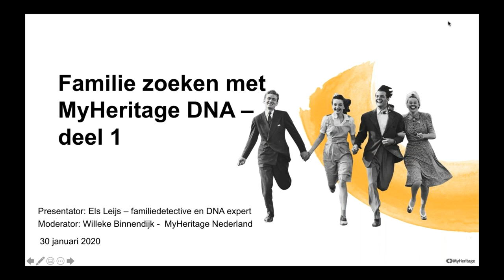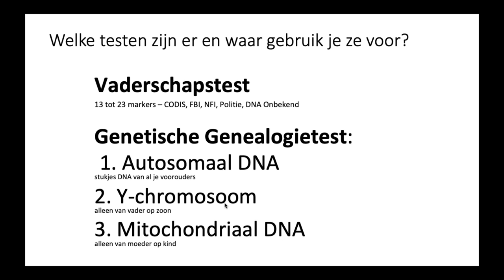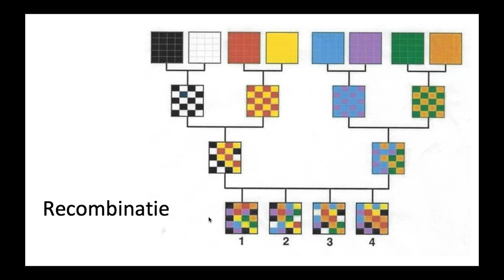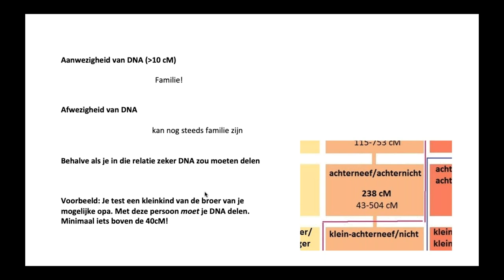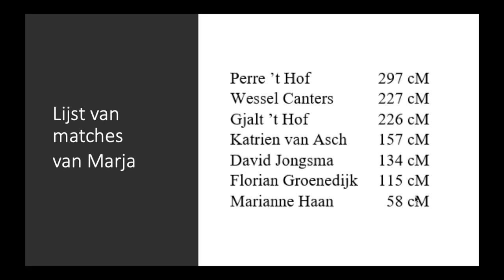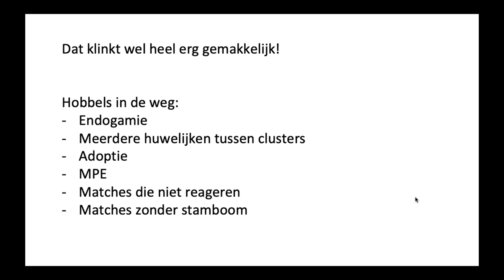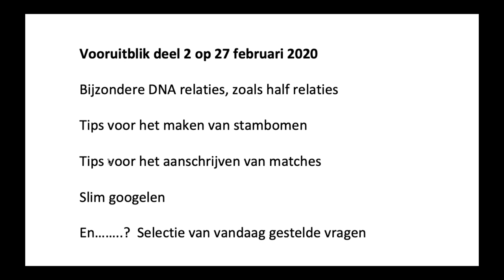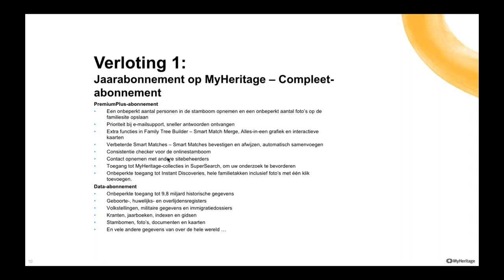Familie zoeken met MyHeritage DNA - deel 1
In dit webinar legt familiedetective en DNA-expert Els Leijs uit hoe je familie kunt vinden met behulp van DNA-tests. Aan bod komen onder meer: basiskennis over DNA verwantschap, hoe DNA matches tot stand komen en wat je hieruit kunt leren over familierelaties.